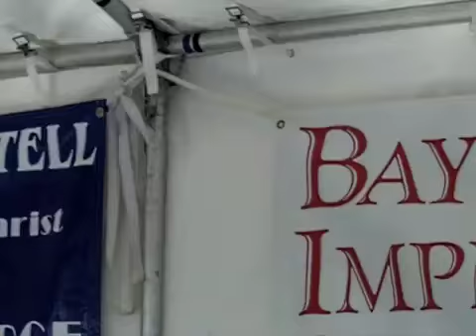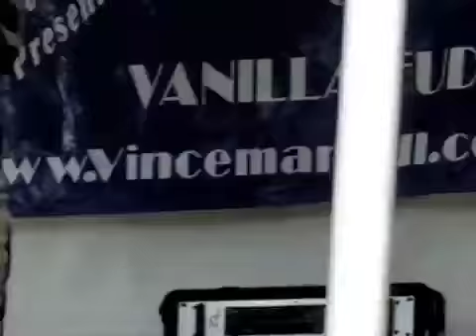Vince Martell Band Songs @ BIG Bay Fest Sun 5/16/2010